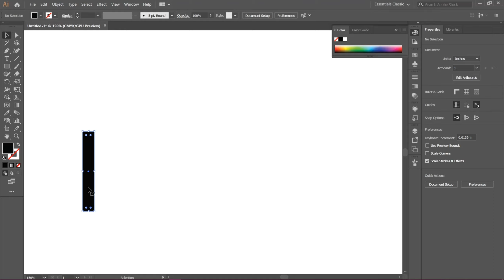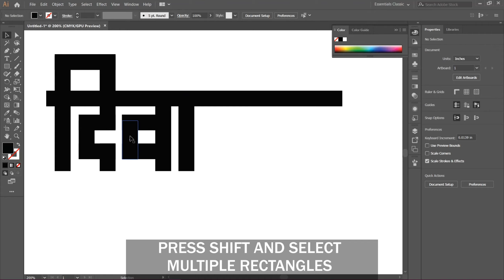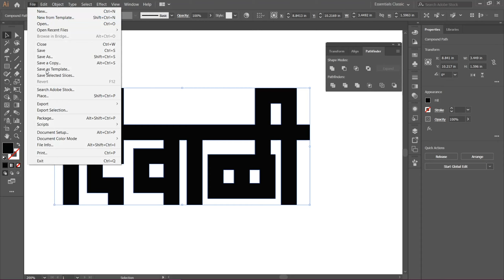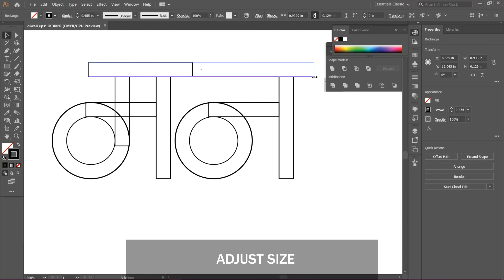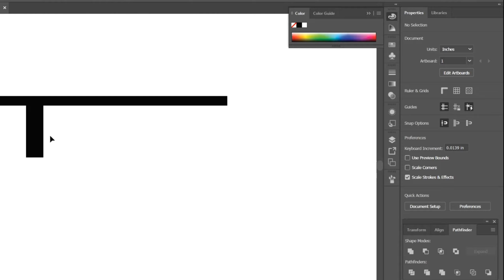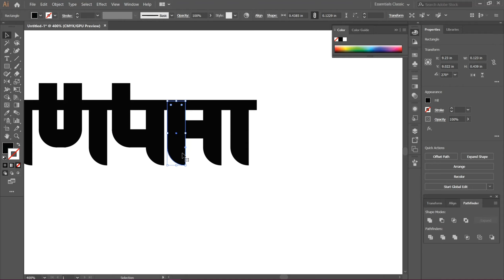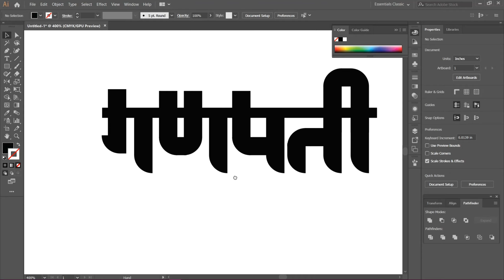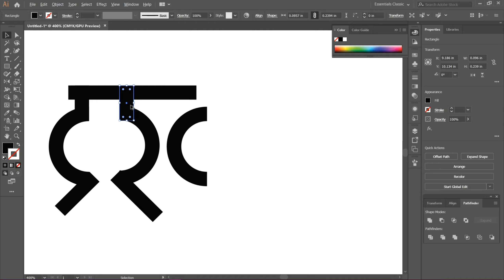Calligraphy using shapes | Part 3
This video I will show you basic calligraphy using Shapes in adobe illustrator

00:00 - intro
00:10 - Diwali Calli using rectangle
05:16 -  using Circle + Shape builder tool
08:26 - Ganapati Calli Rounded Rectangle
15:16 - Using Circle